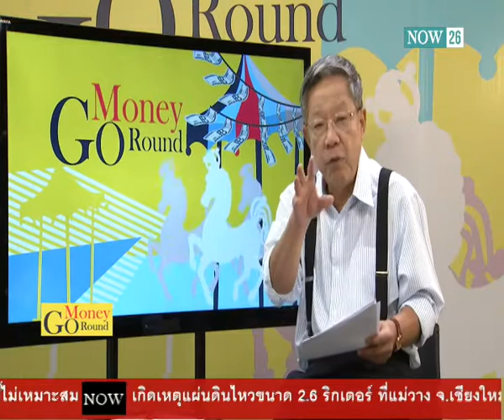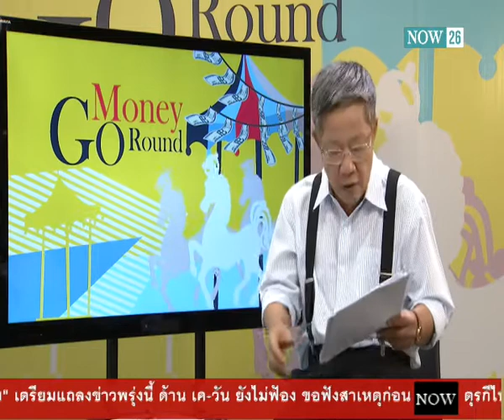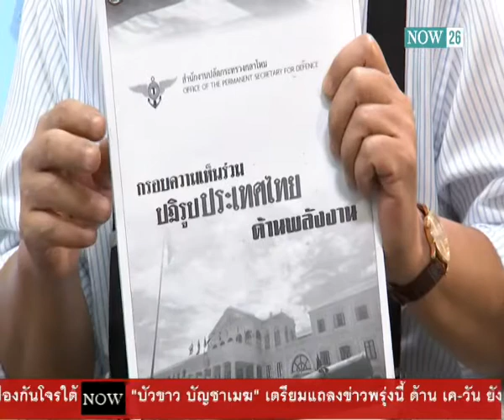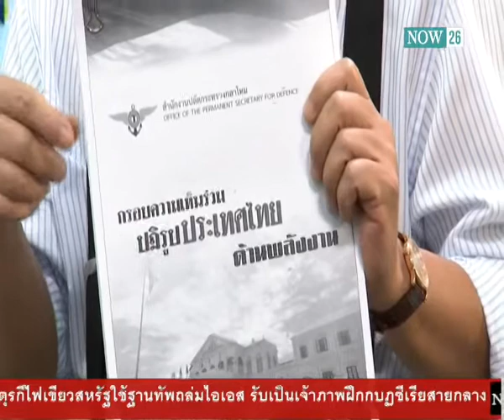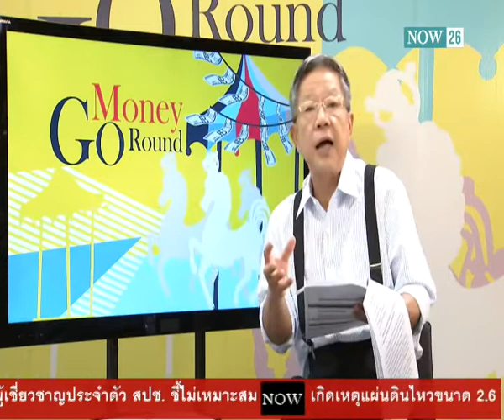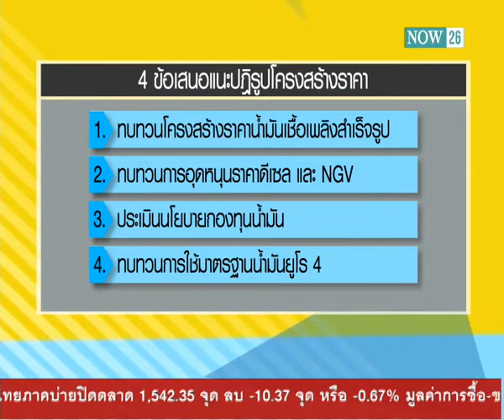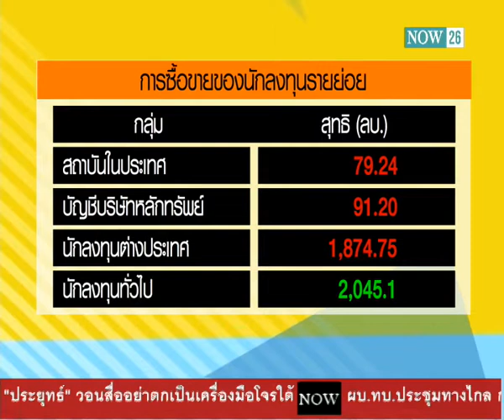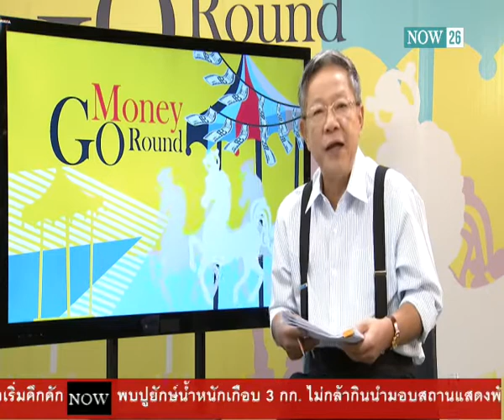ปฏิรูปประเทศไทยด้านพลังงาน